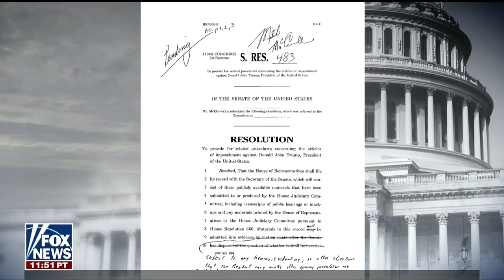Chris Wallace: Mitch McConnell ‘backed down’ on trial rules